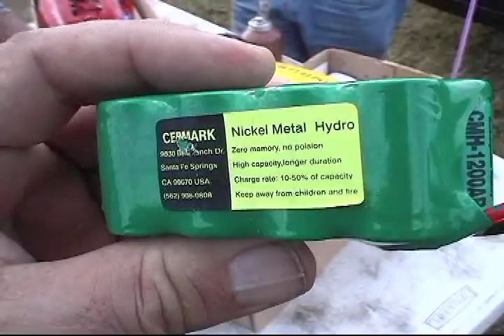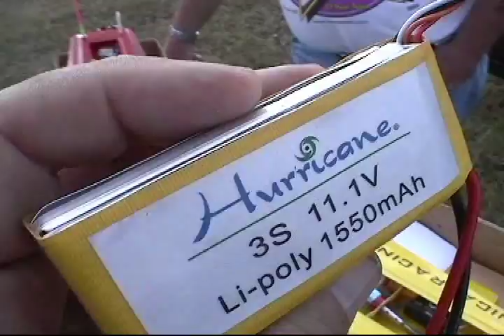Micro Hydro Remote Control Racing Boat from Mini Cat Racing USA Tampa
This is the incredible little Micro Hydro from Mini Cat Racing USA. In this video it is running on an 8 cel NiMh battery pack. It has a water cooled brushless motor and comes completely assembled. IMPBA RC Hobby Boat R/C Tampa Florida

photo and video edit: Lyman Duggan
Mini Cat Racing USA: Jim Slaughter